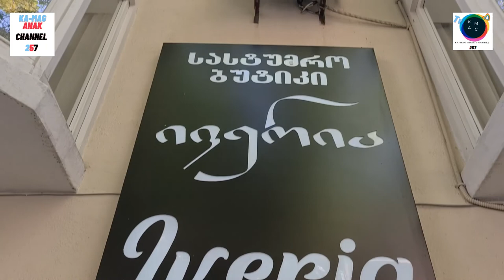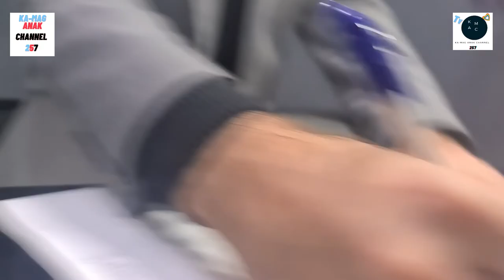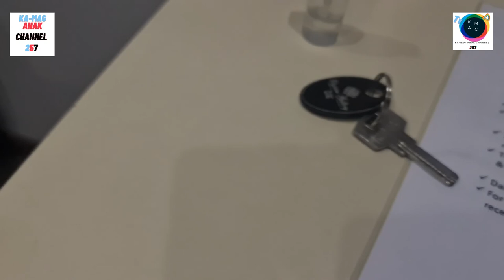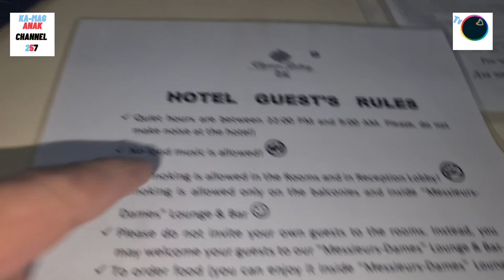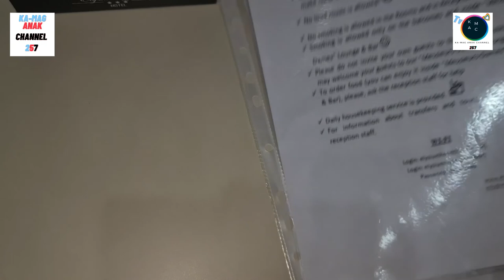Crossing the borders | Tbilisi VS Yerevan| Georgia Going to Armenia | Ep.28 Gala 🇬🇪📍 🇦🇲📍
The Armenia–Georgia border (Armenian: Հայաստան-Վրաստան սահման, romanized: Hayastan–Vrastan sahman, Georgian: სომხეთ-საქართველოს საზღვარი) is the international boundary between Armenia and Georgia. It is 219 km (136 mi) in length and runs from the tripoint with Turkey in the west to the tripoint with Azerbaijan in the east.[1]

The border starts in the west at the tripoint with Turkey and proceeds overland to the tripoint with Azerbaijan via a series of irregular lines and a small section in the east along the Debed river. The western, more mountainous section of the boundary contains two lakes situated quite close to the frontier – Madatapa (in Georgia) and Arpi (in Armenia).